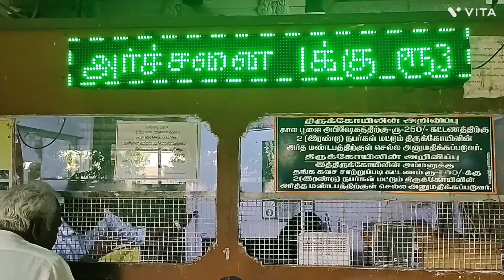Sathyamangalam | Karnataka and Tamilnadu Border | South Indian Tourism | Bannari Amman Temple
Coimbatore weekend trip
place to visit near Coimbatore
Coimbatore tourist place